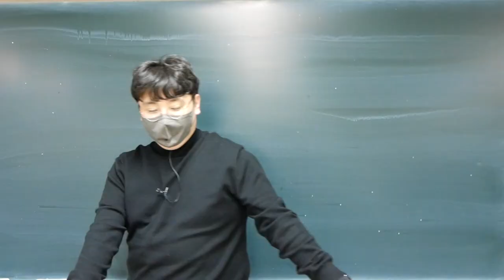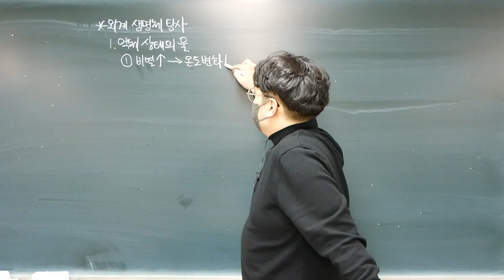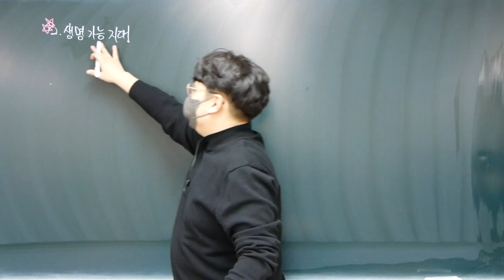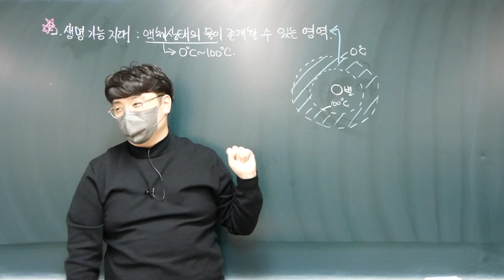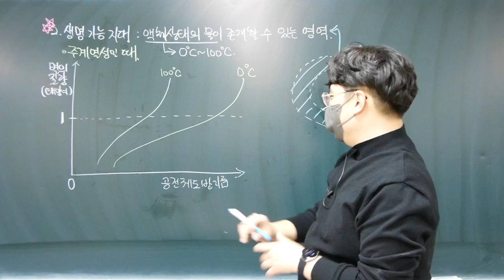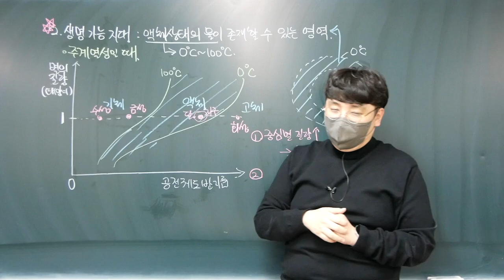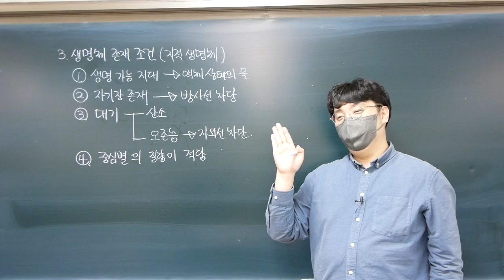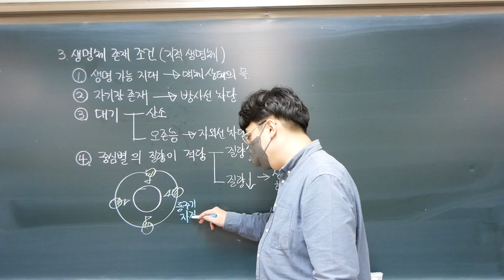[2022 지구과학1] 55강. 외계 생명체 탐사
이번 강의에서는 외계 행성에 생명체가 살기 위한 조건을 생명 가능 지대의 개념을 기반으로 알아봅니다.